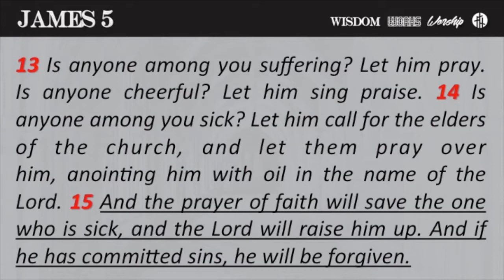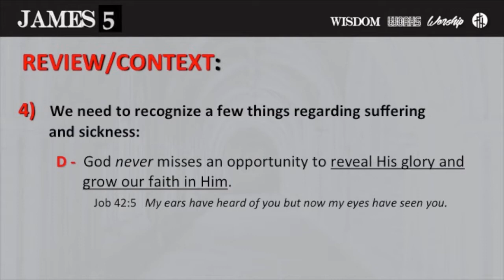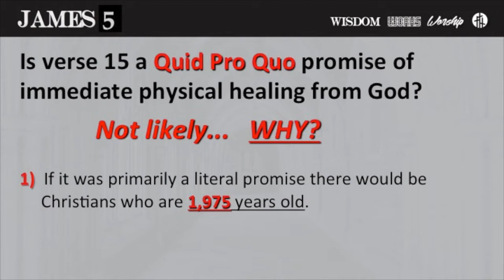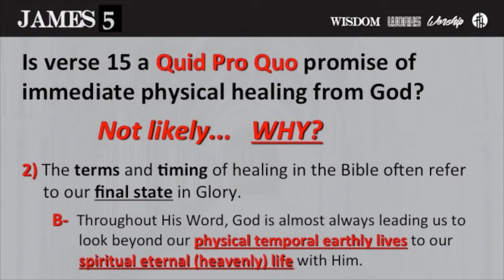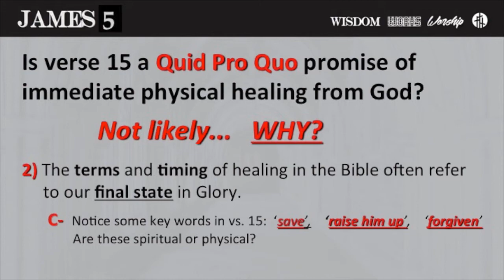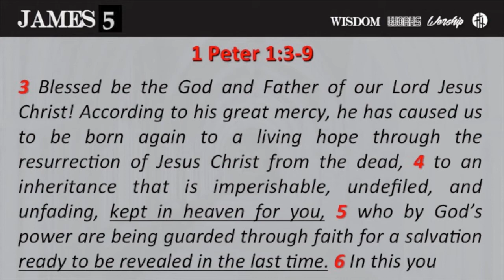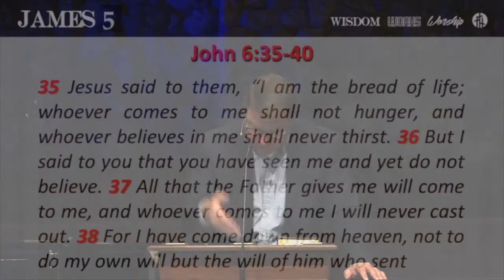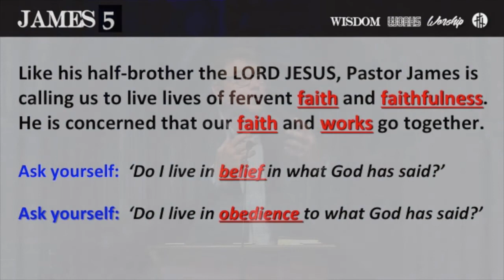The Epistle of James - Part 37